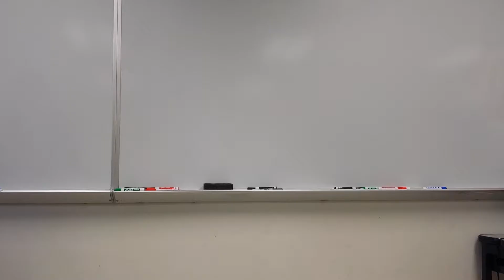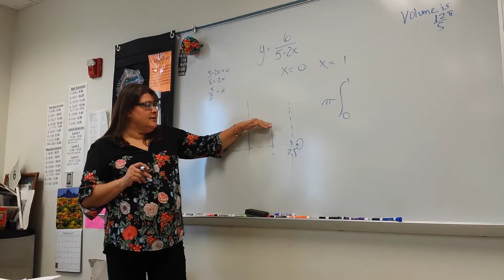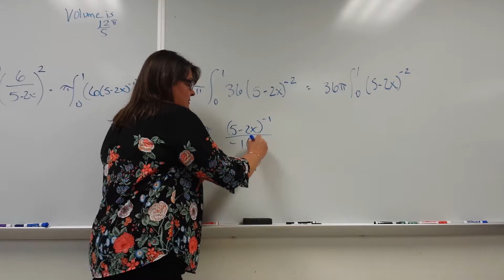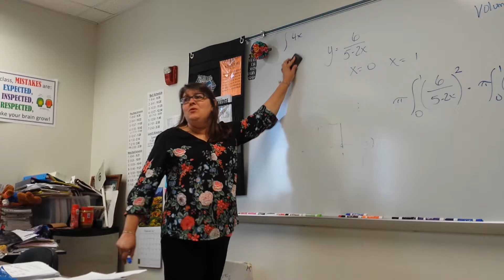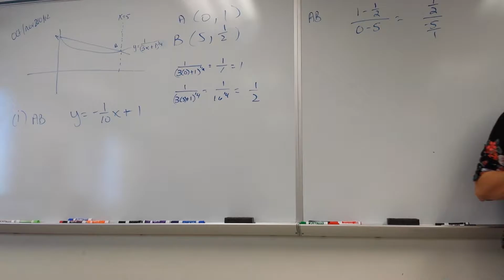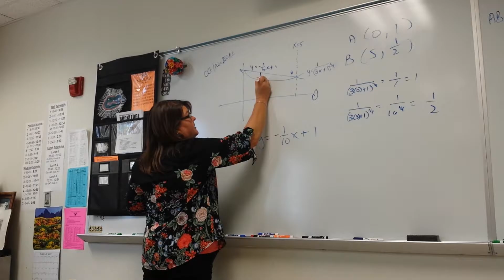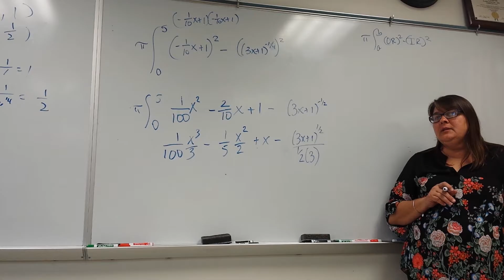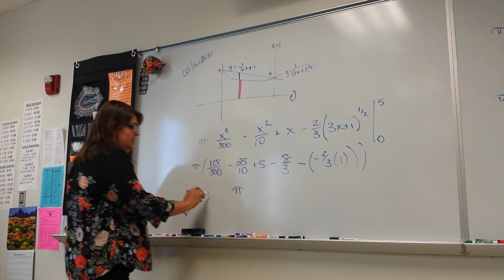Chapter 17: Volume of Rotations - Packet Problems Part 2 V1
Mrs. Krajewski's AICE Math 1 Classes
Rockledge High School
Brevard Public Schools, Florida